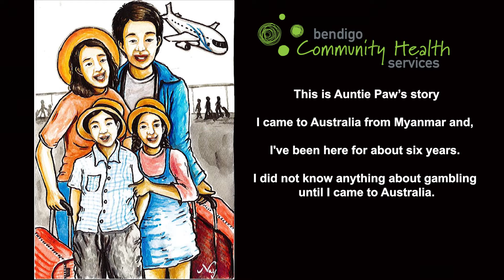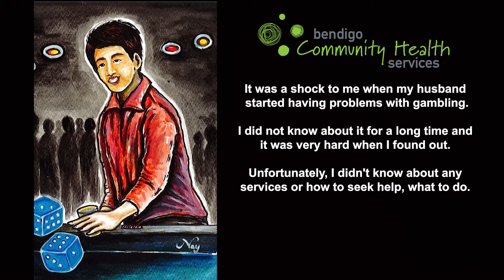SPECIAL: Paw's story - the impact of gambling addiction (Karen)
Gambling can become an issue for some people.

Raising awareness about the dangers of gambling, how this can impact on families and most importantly where to turn for help is so important.

A great partnership with the Victorian Responsible Gambling Foundation has allowed us to create a special series of gambling information in Karen language to help raise awareness within refugee communities.

The series covers the different types of gambling, how gambling can become addictive, how this will impact on family and friends, when to realise  you have a gambling problem and where to turn for help.

The campaign features an information booklet and videos translated in Karen language. See them all in this blog post

The partnership funding was announced by Marlene Kairouz MP and Member for Bendigo West Maree Edwards in Bendigo